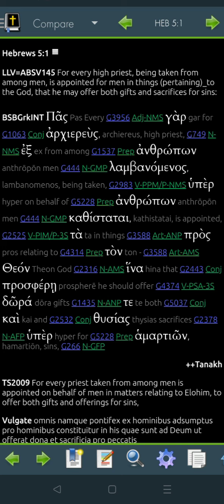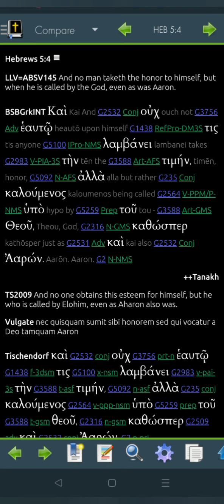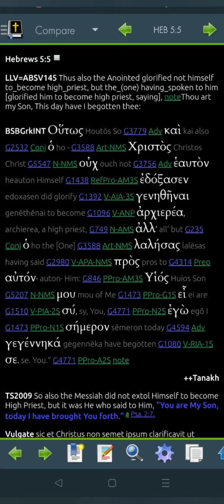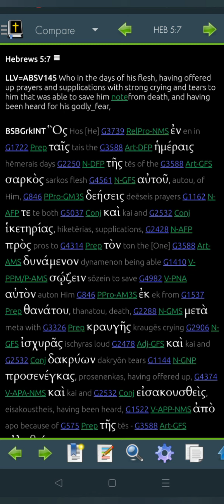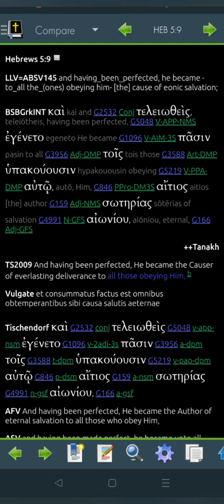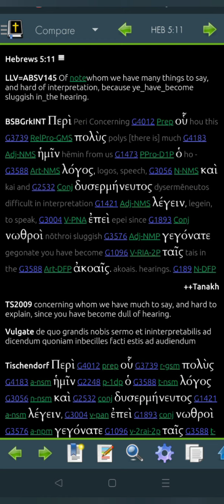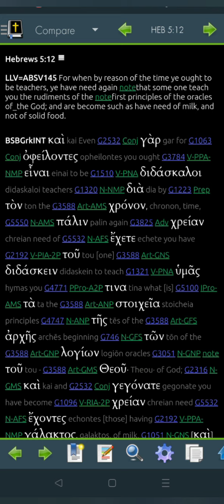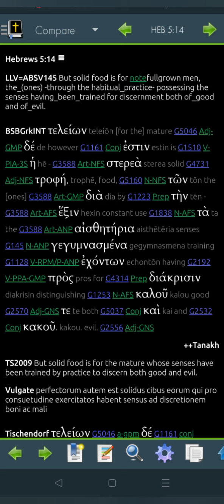Hebrews 5 Greek for 2022 -"Read Me The Bible, Garth."